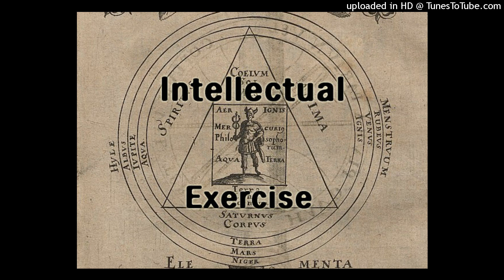H. P. Lovecraft Cosmic Horror, "Sensor" by Junji Ito (Manga, Japanese comic review)